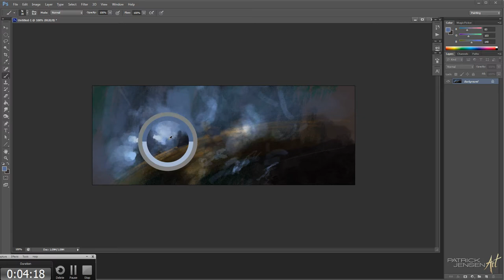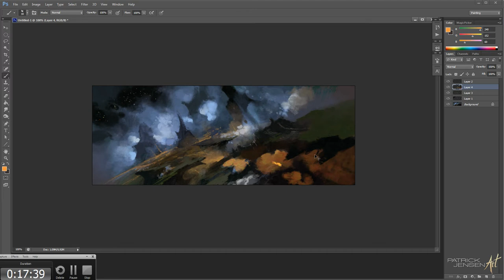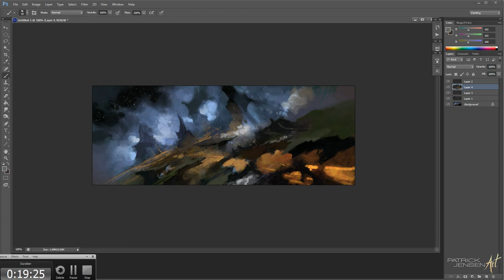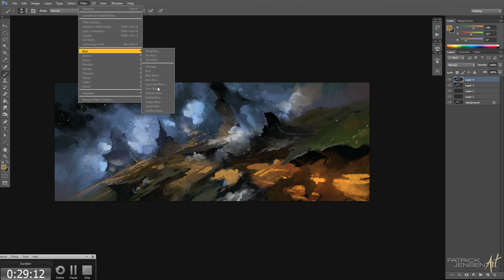Speed Painting #11 (time-lapse) - 'Lava Planet'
Here is a quick time-lapse of a 30 minute layout design for a lava type planet.  I focused on minimal layers and keeping the technique simple.  I hope you enjoy seeing the process.